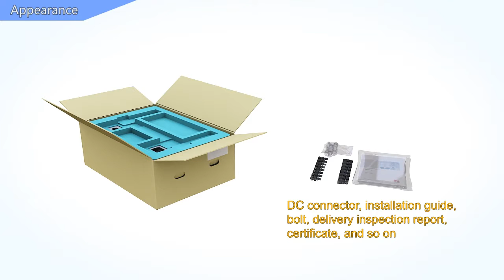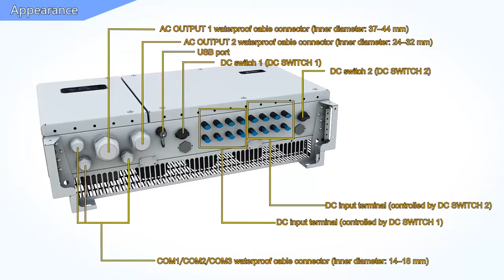Huawei SUN2000-(36KTL, 42KTL) Install 01: Appearance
SUN2000-(36KTL, 42KTL) Installation,Connecting Cables